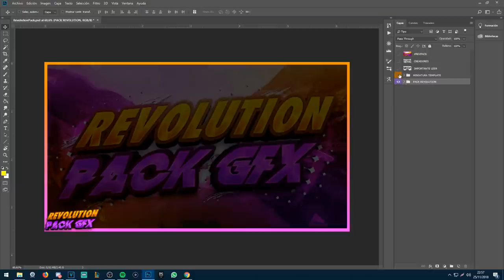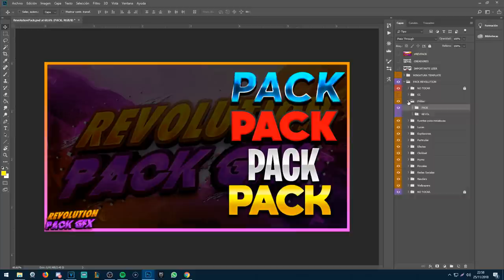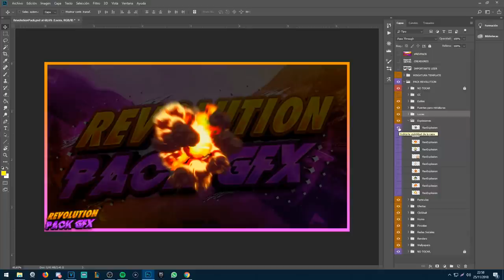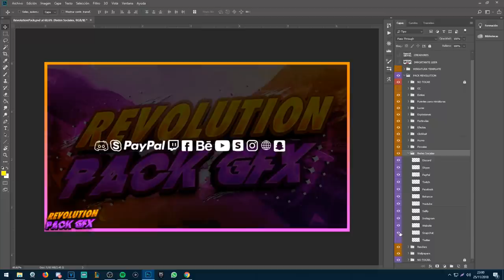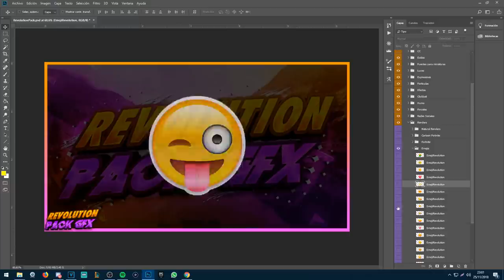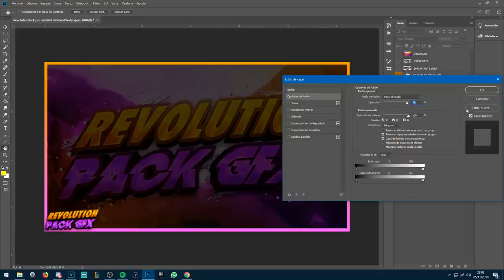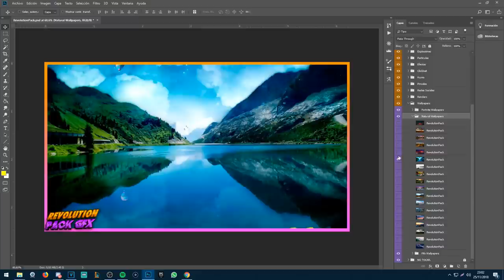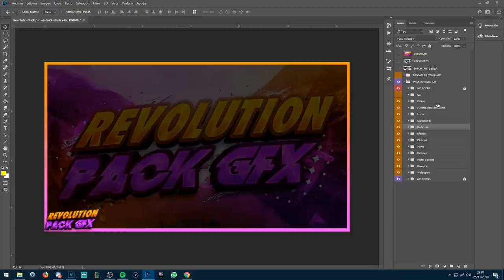REVOLUTION PACK GFX || EL MEJOR PACK GFX 2018 - PC/ANDROID // W/ NEZOYT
BREVE EXPLICACIÓN!

Indeca ¡Perifericos gaming, ps4, xbox, pc, nintendo switch! Todo y más en esta página.

► ¡Sígueme!